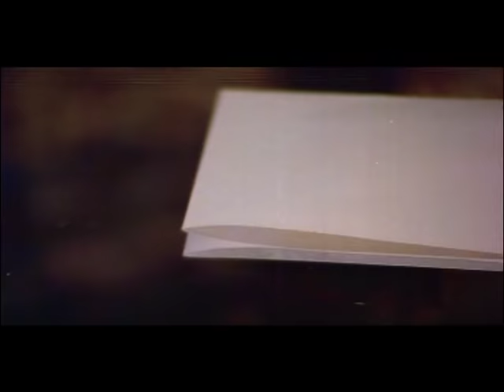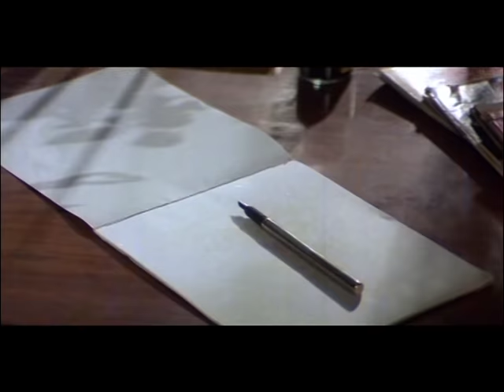Oh Paavuramaa Video Song | Prema Paavuraalu (Maine Pyar Kiya) | Salman Khan | Bhagyashree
RajshriTelugu Watch And Enjoy This Beautiful Song 'Oh Paavuramaa' From The Movie 'Prema Paavuraalu' (Maine Pyar Kiya)Only On Rajshri Telugu.

Movie Name: Prema Paavuraalu ( Maine Pyaar Kiya)
Starring: Salman Khan, Bhagyashree
Director: Sooraj R. Barjatya
Producer: Tarachand Barjatya
Music Director: Raamlaxman